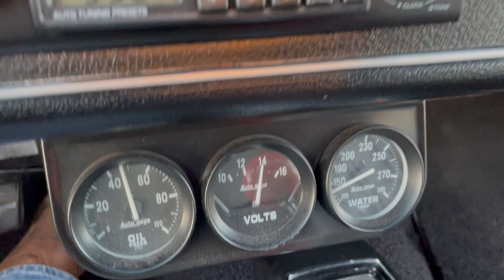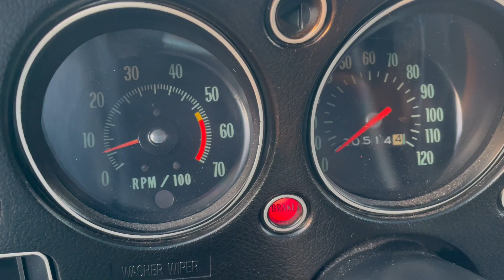1970 CHEVROLET CHEVELLE SS 396-TREMEC 5 SPEED!!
1970 CHEVROLET CHEVELLE SS 396-TREMEC 5 SPEED!! for sale at Sabettas Classics.